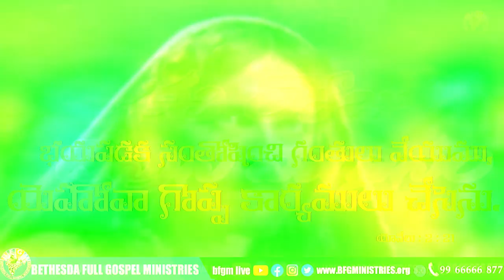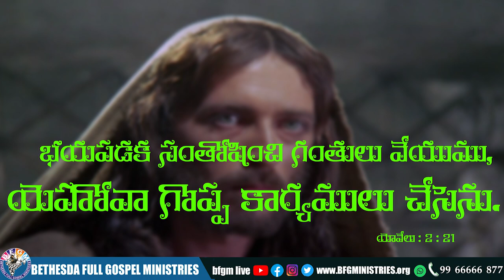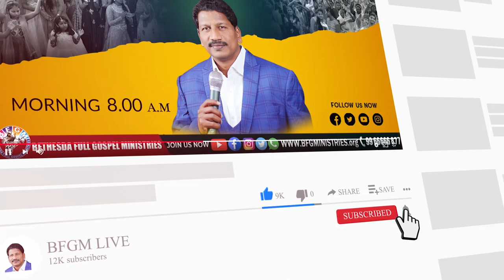Today's promise 19.02.2022 | BFGM LIVE